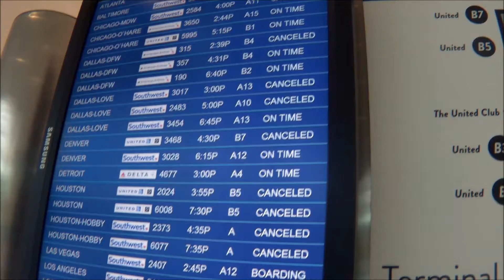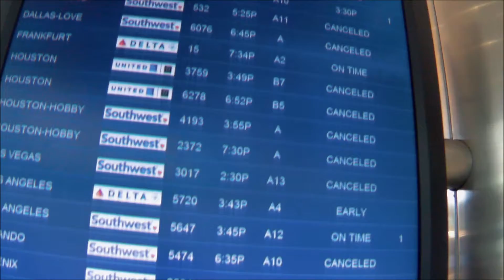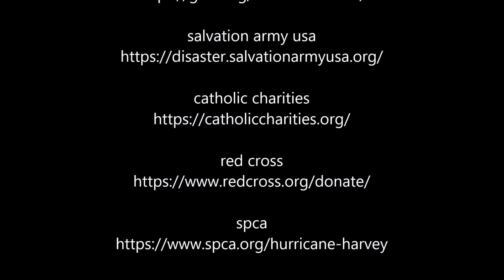not my normal hiking video (hurricane harvey weekend)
normally my videos are of me as i prep for the PCT but this weekend hurricane Harvey caught the nations attention. we were lucky here but this was my weekend please feel free to subscribe